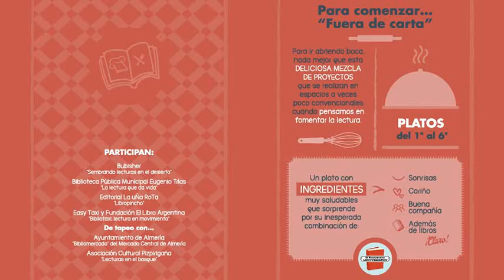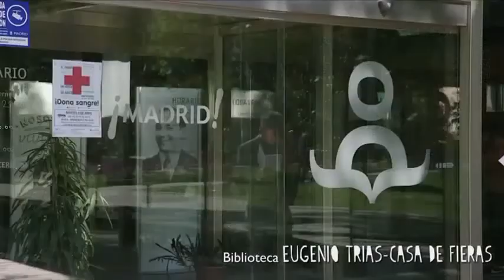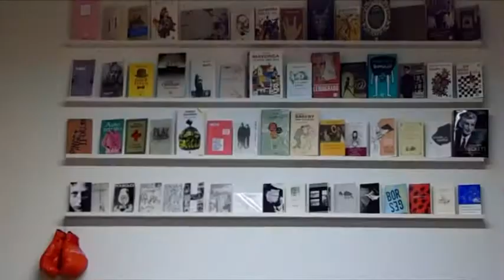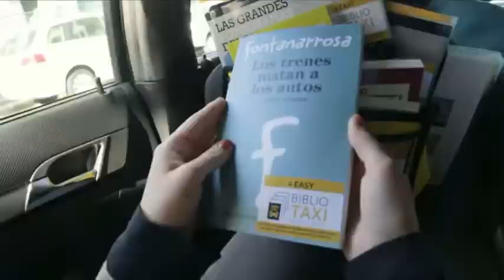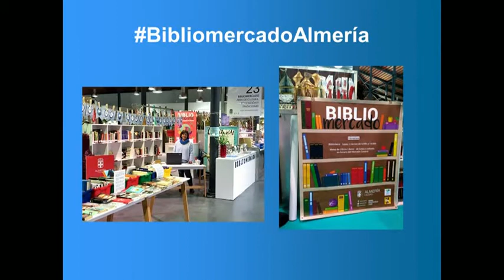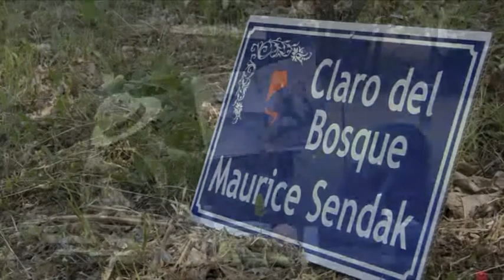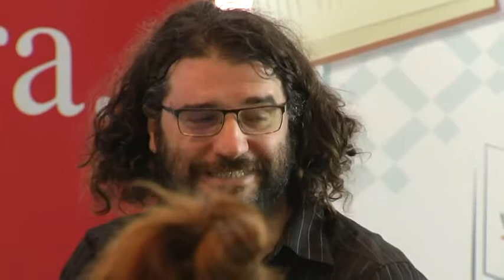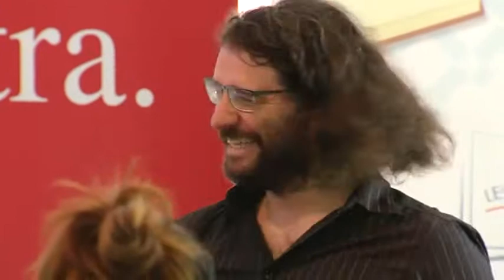II Encuentro Lectureando. Mesa 1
Fuera de carta